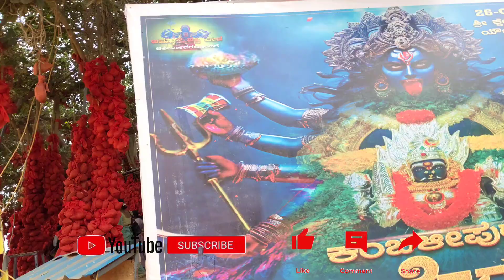Friday, hoskote kateramma temple